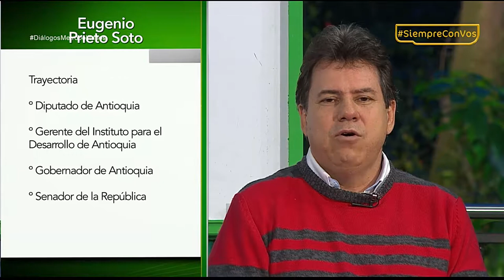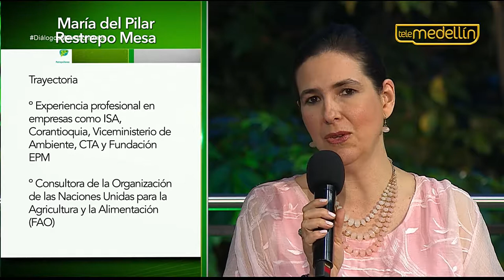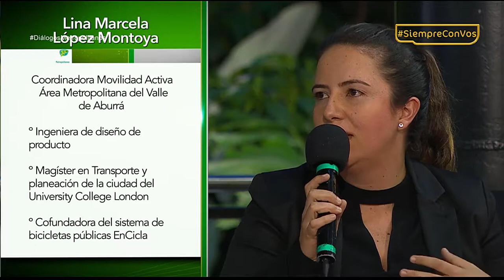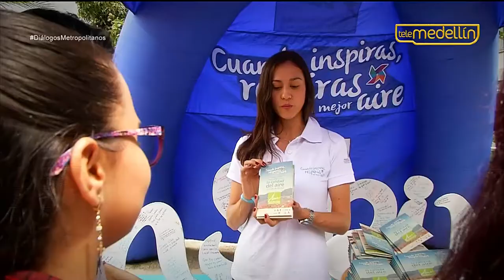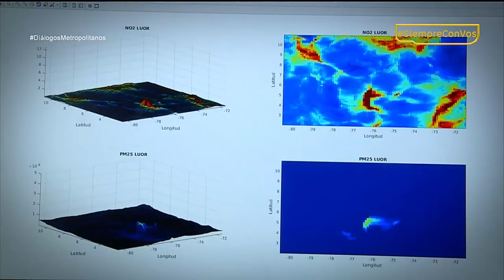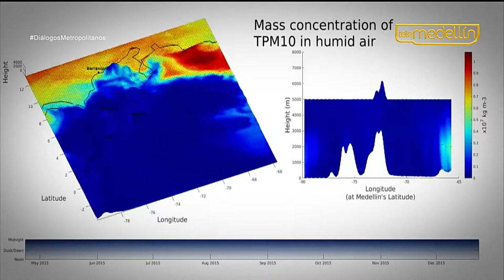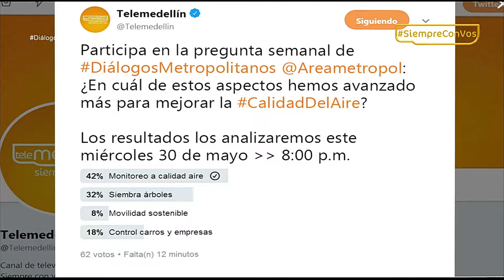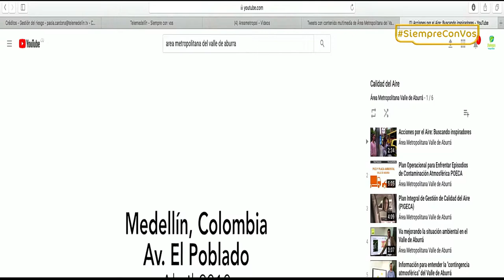Avances del Pigeca [PROGRAMA Diálogos Metropolitanos - 30 de mayo de 2018] Telemedellín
En el programa Diálogos Metropolitanos del miércoles 30 de mayo destacamos los principales avances del Plan de Gestión Integral de Calidad del Aire - Pigeca.